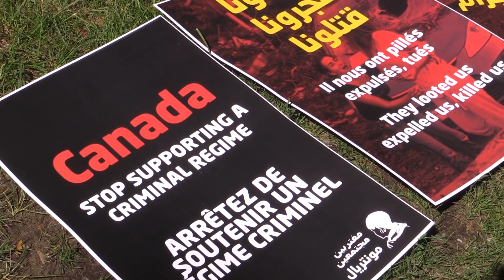Following Beirut explosion, Lebanese Montrealers demand change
A demonstration was held against the Lebanese government for what organizers are calling decades of corruption that led to Tuesday's deadly explosion in Beirut.